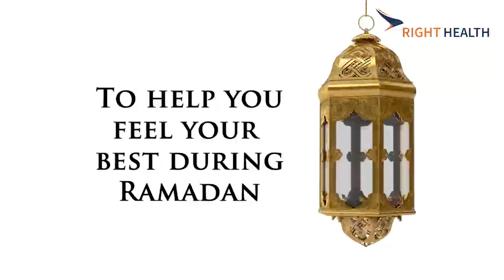Some health tips for Ramadan 🙏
Video from Govind Ki Sakhi